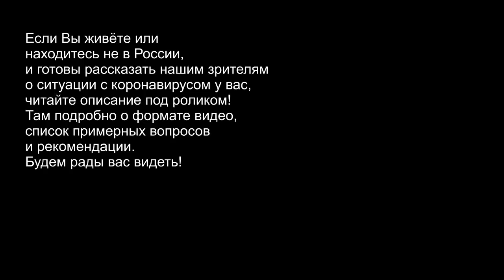Глобальное Движение №9 Катар / Qatar دولة قطر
Друзья, номер карты СБЕР для поддержки Яна и Александра ИЗМЕНИЛСЯ! Вместо 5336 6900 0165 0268 - НОВАЯ карта: 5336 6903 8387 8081. Получатель тот же - Андрей Ф. Спасибо за поддержку! Госуда́рство Катар (араб. دولة قطر‎ Да́влат Катар), — государство (эмират) на Ближнем Востоке, расположенное на Катарском полуострове в северо-восточной части Аравийского полуострова. Граничит с Саудовской Аравией на юге, со всех остальных сторон омывается Персидским заливом (из-за наличия в прошлом спорной территории между Саудовской Аравией и ОАЭ на многих картах Катар изображён граничащим также с ОАЭ). На северо-западе имеет морскую границу с островами Бахрейн, на юго-востоке — морскую границу с ОАЭ. Столица — город Доха.
По данным МВФ, Катар несколько последних лет с большим отрывом лидирует по ВВП на душу населения. Катар — третий по запасам природного газа, шестой экспортёр природного газа и крупный экспортёр нефти и нефтепродуктов (21-е место в мире). С 1961 года входил в Организацию стран-экспортёров нефти, но 1 января 2019 года вышел из неё.
Благодарим Ивана за замечательный рассказ!
Хотите стать героем рубрики Глобальное движение? Живёте или находитесь не в России, и готовы рассказать об эпохе коронавируса вокруг вас? Мы будем рады!
Есть ряд несложных условий. Если будете снимать на телефон, положение съёмки горизонтальное, телефон надо держать двумя руками. Снимайте в формате FullHD (1920х1080). Следите за освещением. Можно снимать и дома, и на улице, и в машине, но если ветренно — лучше дома. Не бойтесь делать оговорки, мы вырежем неудавшиеся кадры. Смотрите в камеру. Улыбайтесь! В кадре может быть несколько человек. Хронометраж — от 5 до 15 минут( а может и больше))). В начале ролика поприветствуйте зрителей на национальном языке. В конце так же попрощайтесь!)) Не вставляйте музыку и не находитесь рядом с её источником, пожалуйста.
Рекомендуемые вопросы, хотя конечно же вы можете рассказывать по своему сценарию, импровизировать:
1) Как вас зовут, в какой стране вы сейчас находитесь
2) Какая погода вокруг? (жара, мороз, примерное количество градусов воздуха (и воды))
3) Когда в вашей стране заговорили о коронавирусе. Первая реакция населения.
4) Когда началось ужесточение мер из-за коронавируса. В чём это проявлялось.
5) Что у вас с работой? Работаете? Или сидите дома?
6) Когда закрылись (примерно) школы и детские сады?  Когда планируют открыть?
7) Как государство помогает вам? Деньги, кредитные каникулы, продукты?
8) Можно ли выйти на улицу без маски? А в маске? Какие штрафы за нарушение самоизоляции?
9) Какие магазины работают, есть ли дефицит каких либо товаров?
10) Сколько стоит бензин? Есть ли товары, на которые очень выросли цены?
11) Чем занимаете свободное время? Есть ли какие то плюсы от самоизоляции? (нужна хоть капелька позитива, но-на ваше усмотрение)
12) Ваше общее мнение о том, что происходит, и что ДОЛЖНО происходить? Участие государства, поведение населения,финансовая-экономическая-политическая реплика.
14) Ваши пожелания нашим зрителям, типа всё будет хорошо, ну или мы все умрём)
видео или файлы залить на гугл-диск, открыть доступ по ссылке, отправить на почту , также прислать ссылку на свои ресурсы, сайт, страничку в соцсетях, то, что мы укажем в описании к ролику.
Контактные телефоны Движения: 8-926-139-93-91 ===  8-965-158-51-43